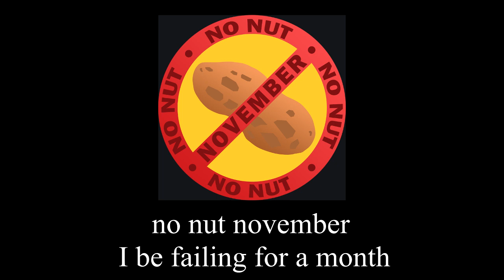Reeny Peeny - Failing No Nut November Type Beat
NOTE: I made this song during a livestream as a joke!

Any gaming videos presented are for the sole purpose of comedy/satire and nothing to be taken seriously. Don't spread any hate or malicious intent in the comments as we are meant to have fun and a good time. Be constructive and positive. Any gaming videos presented are for the sole purpose of comedy/satire and nothing to be taken seriously. Don't spread any hate or malicious intent in the comments as we are meant to have fun and a good time. Be constructive and positive. The content is directed to a mature audience; do not watch if you're under +17.